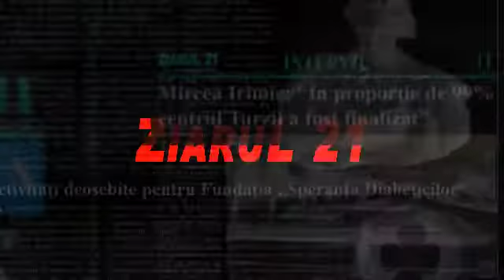Laurenţiu Tör - noul primar la Luna